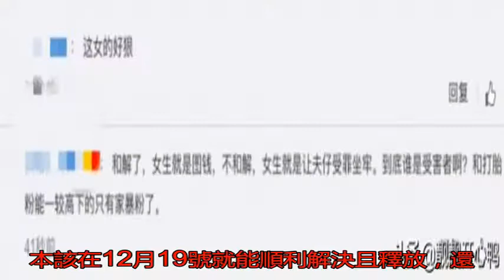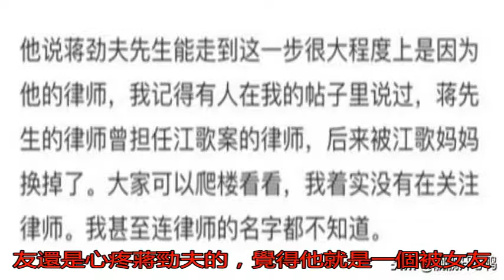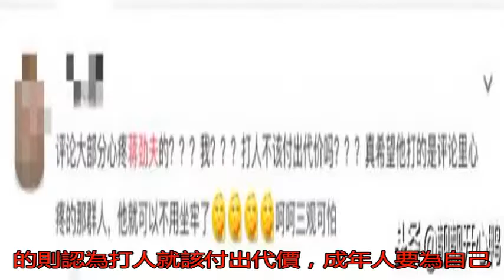蔣勁夫被曝將面臨監禁判決：律師的過錯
近日，有網友爆料蔣勁...